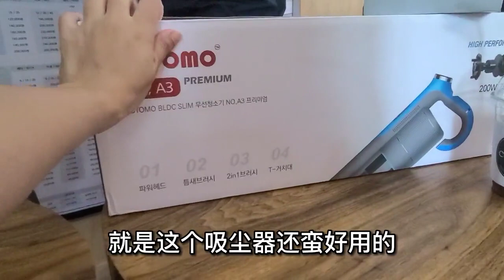韓國老公花20萬韓元買個吸塵器，到家趕緊拆開試試，好用麼？【韩国媳妇妙妙】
韓國老公花20萬韓元買個吸塵器，到家趕緊拆開試試，好用麼？